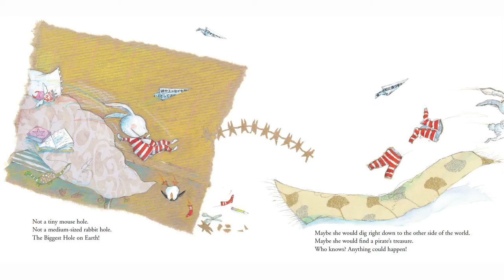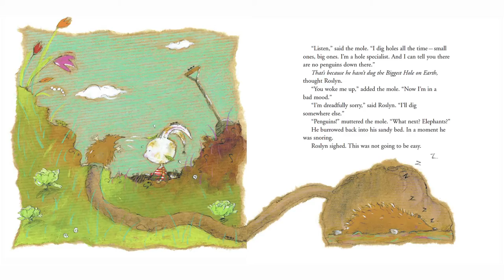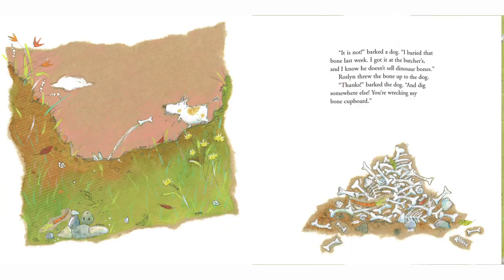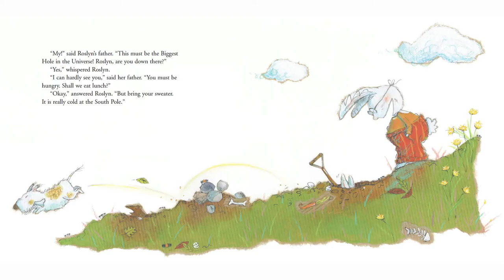Story: Roslyn Rutabaga and the Biggest Hole on Earth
Will Roslyn Rutabaga dig the biggest hole on earth? Find out as Tara reads the adventurous tale, “Roslyn Rutabaga and the Biggest Hole on Earth” by Marie-Louise Gay.  Visit Toronto Public Library to attend storytime, discover more rhymes and find great books to enjoy with your child at home or on the go!

Toronto Public Library’s Ready for Reading is a complete set of free programs, services, books, spaces and resources for children birth to age five designed to help get your child ready for reading.